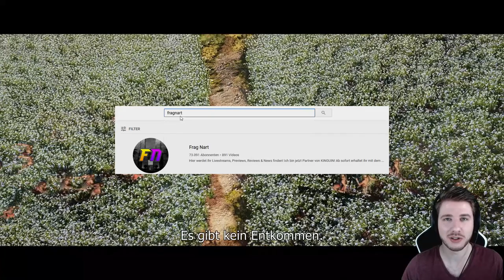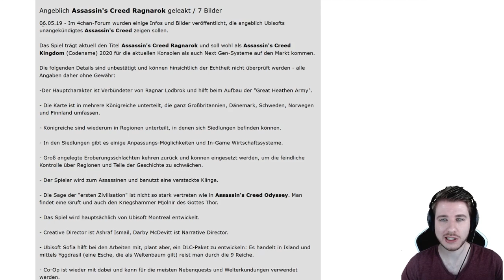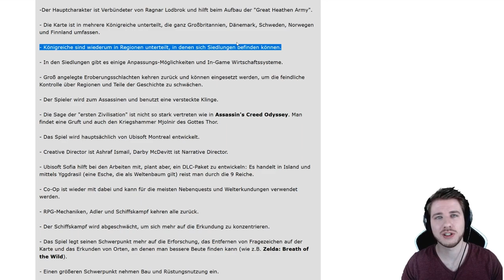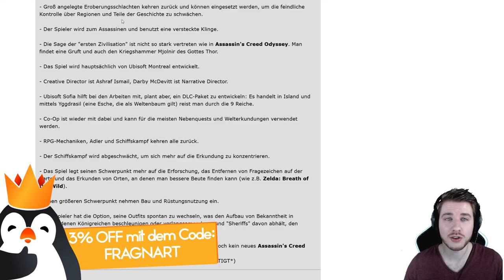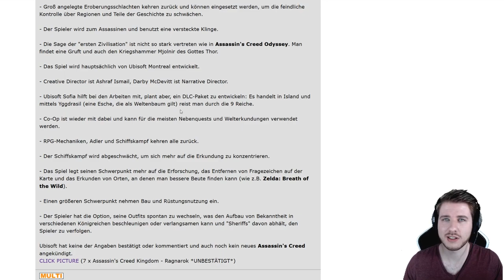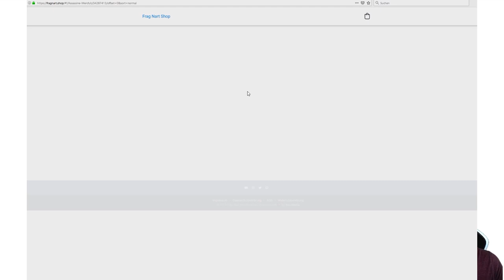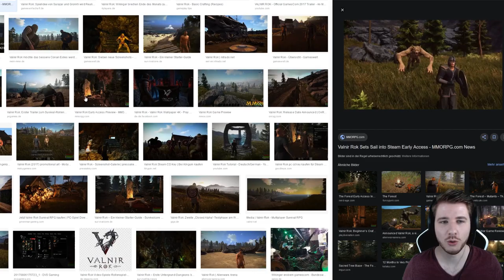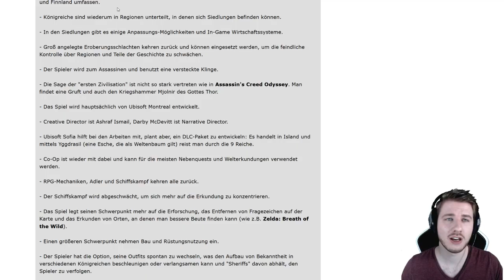Neuer AC RAGNAROK LEAK - zeigt ingame footage - Leaker auf 4chan stellt sich als Faker heraus?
Assassin's Creed Ragnarok leak 4chan deutsch :D

Ich freue mich selbstverständlich auch sehr über euren kostenlosen TWITCH-PRIME-SUB auf Twitch, den jeder Jodelköppe -Prime Kunde kostenlos vergeben kann. Bedenkt, dass ihr das jeden Monat erneuern könnt!

Danke euch!